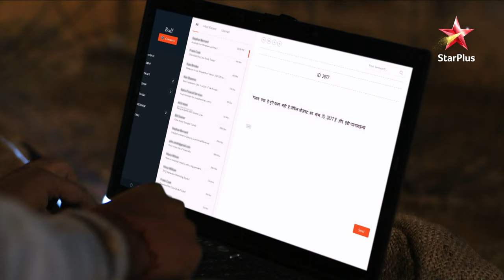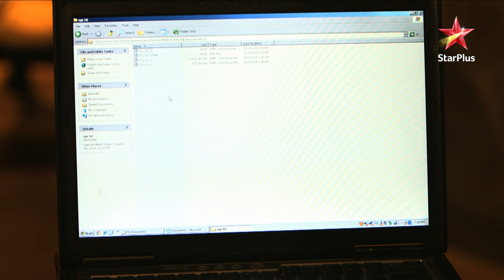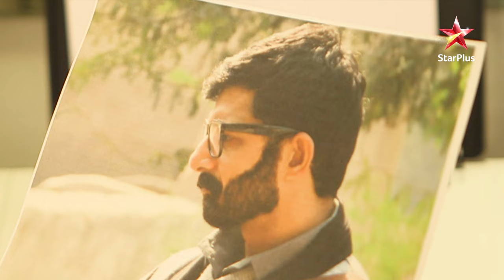Akash ko mila kuch bada! | Airlines